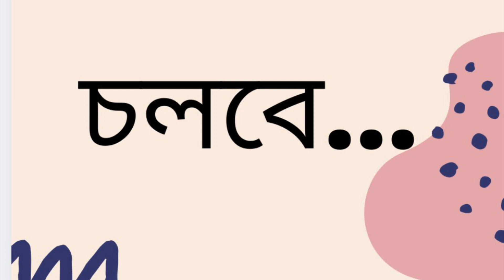পূর্ব-পশ্চিম | সুনীল গঙ্গোপাধ্যায় | 109/140 | Poorba-Pashchim | Sunil Gangopadhyay | Audio Book